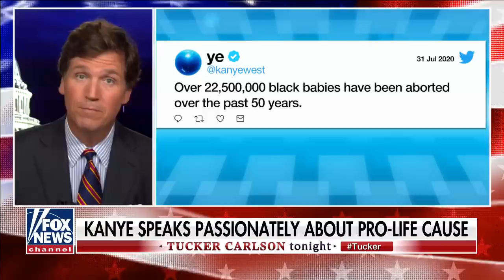Tucker: Most compelling voice against abortion is Kanye West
Media appalled Kanye doesn't push their ideals.